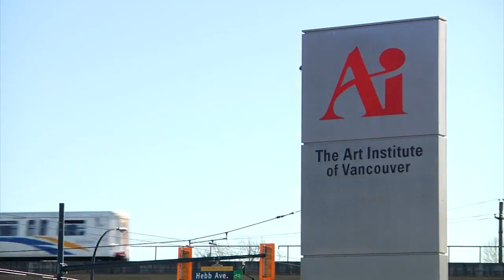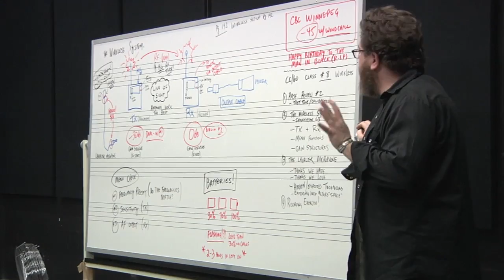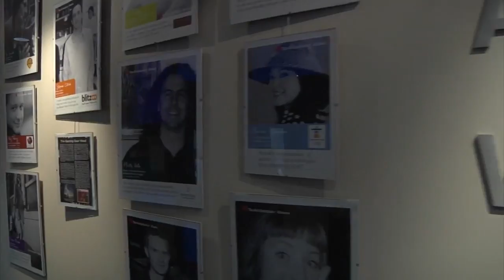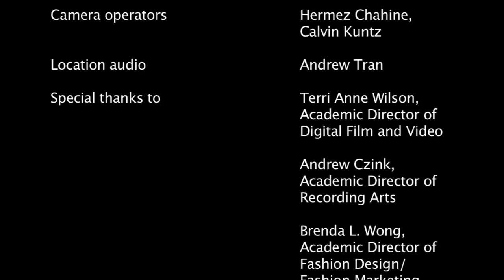Estudia Vídeo y Cine Digital en el Art Institute of Vancouver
Recuerda que estudiar otro idioma en el extranjero no es la única opción a tu alcance, también puedes tomar cursos especializados como este programa en Vídeo y Cine Digital que ofrece el Art Institute of Vancouver. ¡Especialízate en el extranjero!